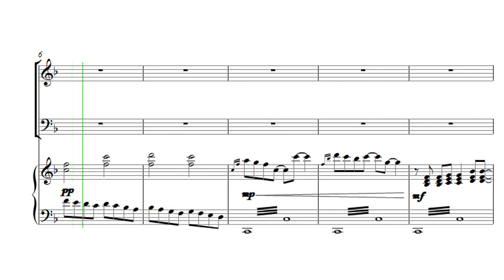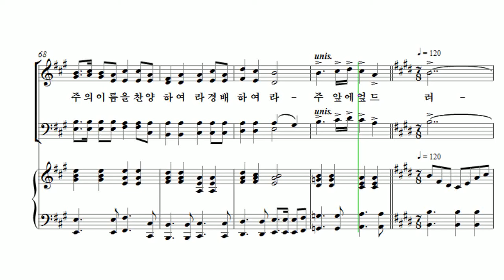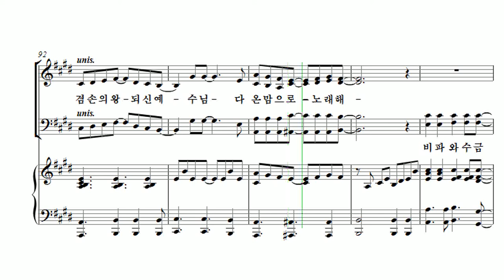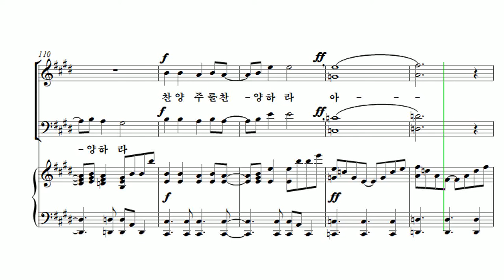[유빌라테 23집] 22. 찬양 주를 찬양하라 - 백하슬기 Tenor